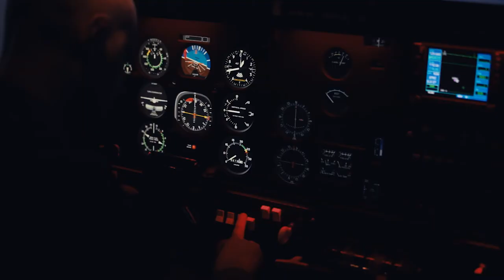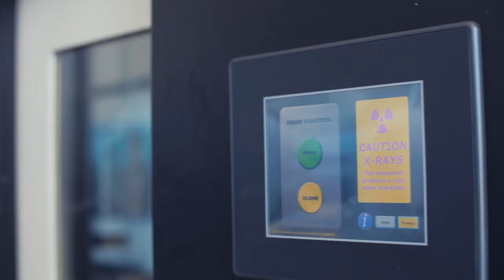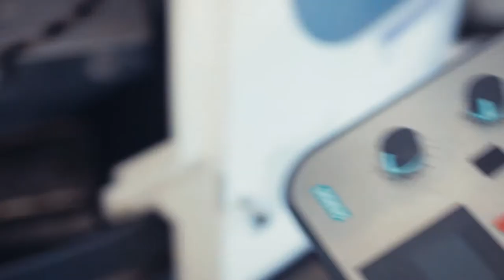Państwowa Wyższa Szkoła Zawodowa w Chełmie